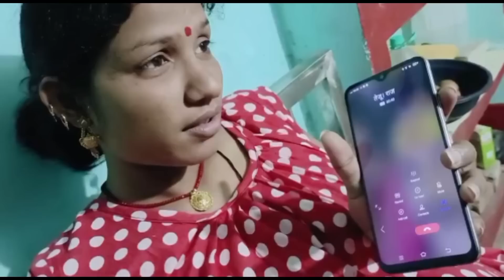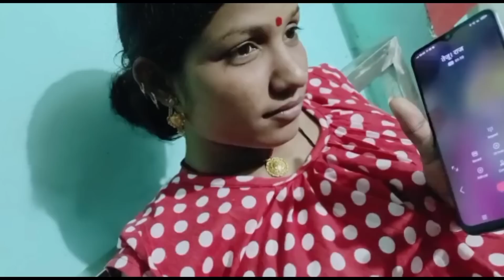देखिए खुशी सिंह का पति खुशी सिंह को क्या